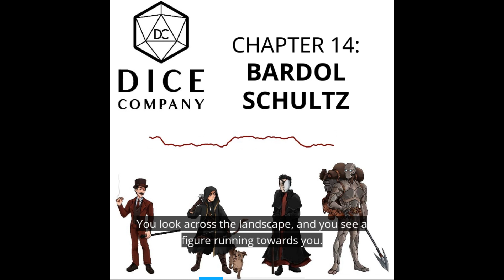Chapter 14 trailer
Who's that coming over the hill...?